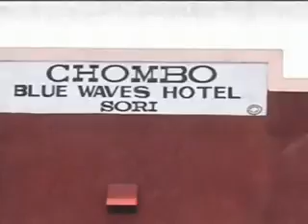Ouma basement \\ Nyakobura Official video